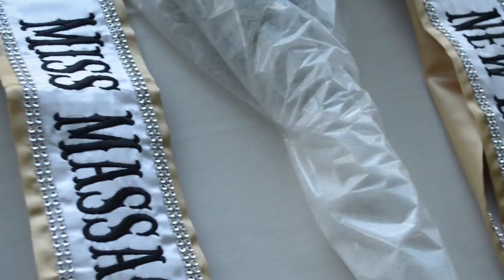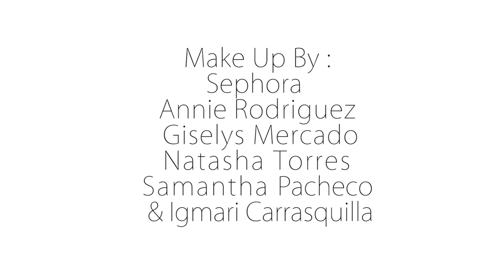Miss RI Belleza Latina & Galaxy Fashion Show 2015 - Hosted By : Yamilex Perez & Cindy Lopez